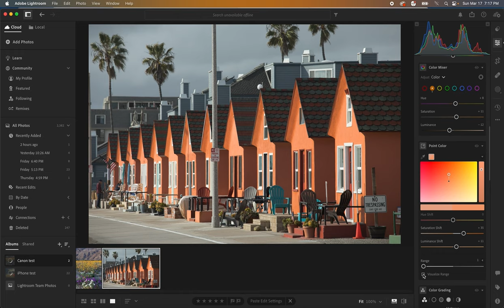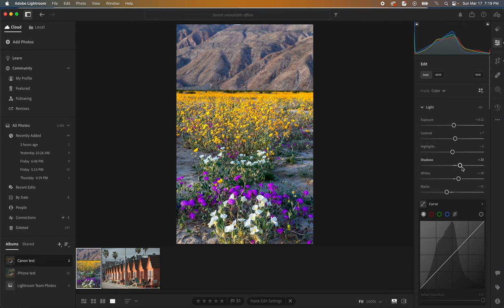Easily change specific colors in Lightroom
How to use the color mixer and point color tools in Lightroom to isolate, adjust, and enhance single colors. You can select a single color area and change it's hue, saturation, and luminance with just a few clicks.